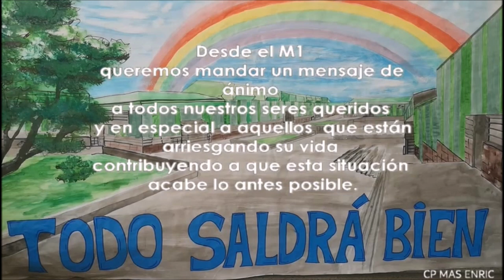El CP de Mas d'Enric se suma al moviment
Els interns del Mòdul 1 del CP Mas d'Enric (Tarragonès) envien un missatge d'ànim als afectats i al personal que lluita contra la pandèmia  posant veu al poema  "Esperanza" de Alexis Valdés.